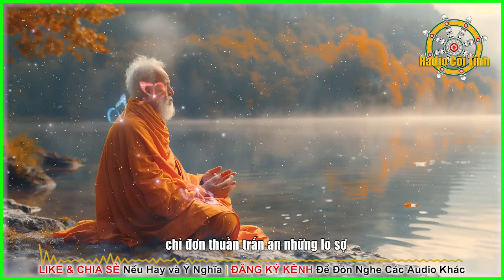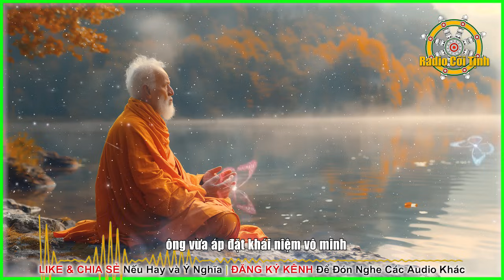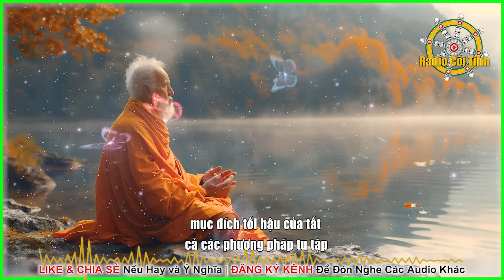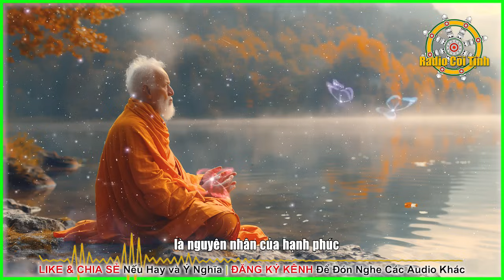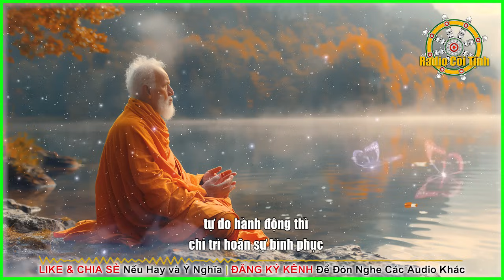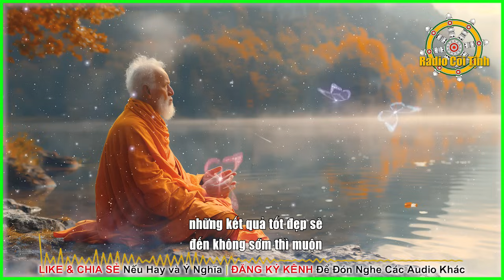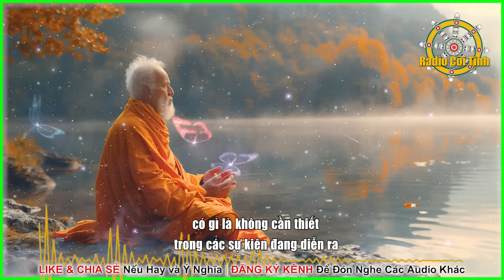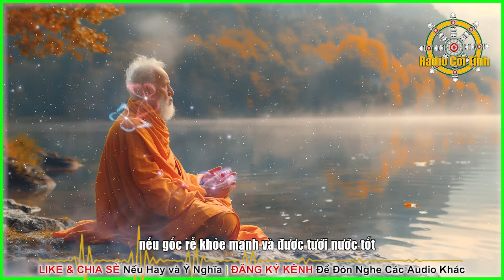Buông Bỏ Chính Mình là Chấp Nhận Bất Cứ Điều Gì Đến | Ta là Cái Đó – phần 27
TA là Cái Đó - phần 27
Tác giả: Sri NISARGADATTA MAHARAJ
Người dịch: Vũ Toàn
Người đọc: Radio Cõi Tịnh
►Đăng Ký đón nghe Audio miễn phí:
Mục Lục
0:00 Intro
0:13 93. Người làm không phải là con người
14:18 94. Ông ở ngoài không gian và thời gian
34:17 95. Chấp nhận cuộc đời như nó đến
52:16 96. Từ bỏ tất cả ký ức và mong chờ
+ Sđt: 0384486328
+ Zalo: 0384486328